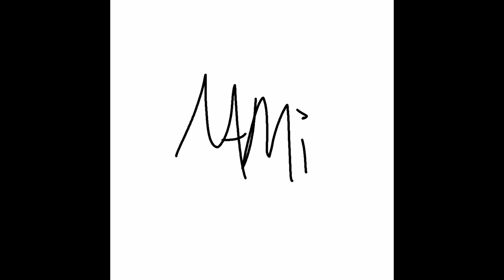When She Loved Me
Toy Story 2 Cover

Nami Miyahara Social Links~!